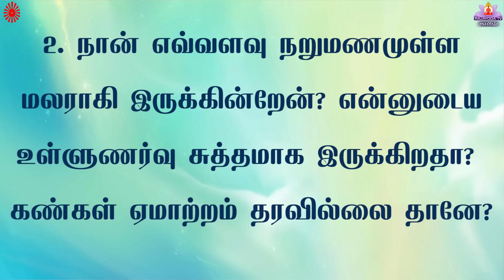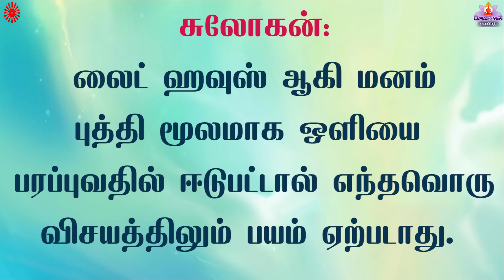06 06 24 காலை முரளி Tamil Murali mp4